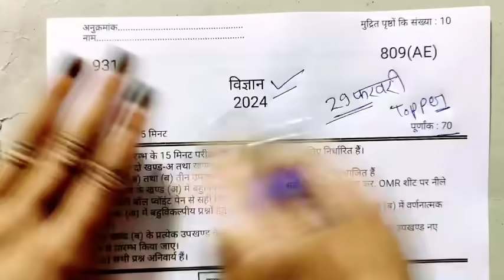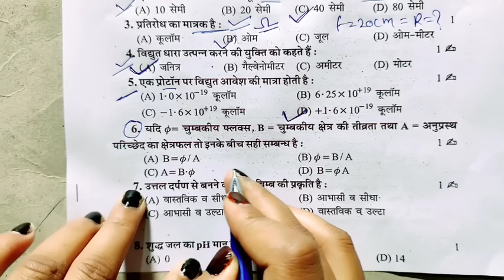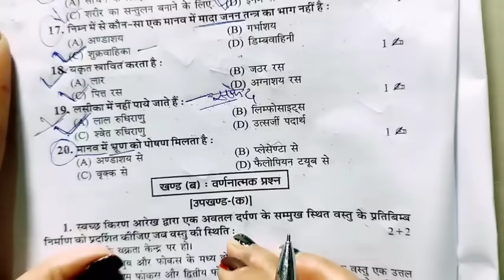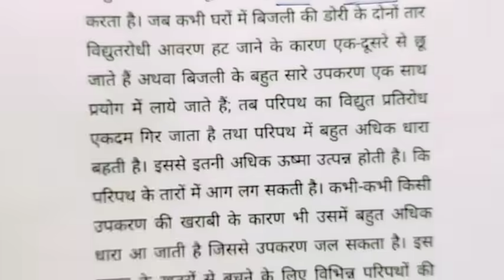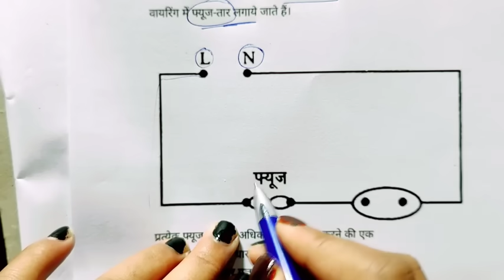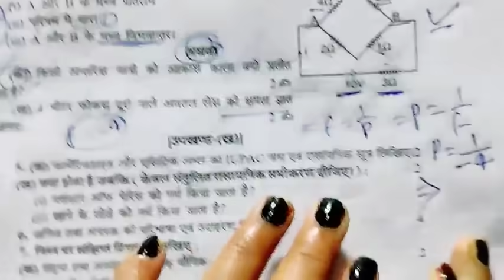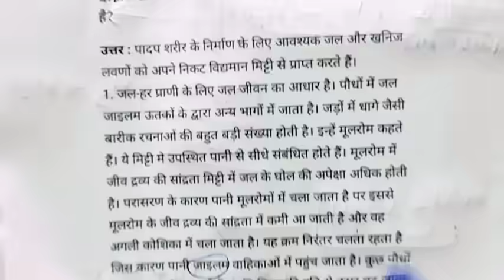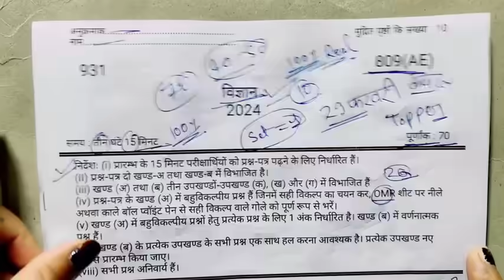10th विज्ञान वायरल पेपर,/up board class 10th science paper 2024 board exam,ऐसा आएगा विज्ञान का पेपर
10th विज्ञान वायरल पेपर,/up board class 10th science paper 2024 board exam ऐसा ही आएगा विज्ञान का वायरल पेपर 29 फरवरी को